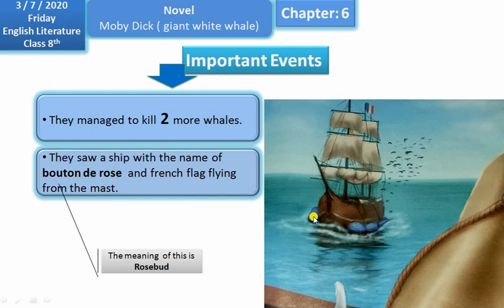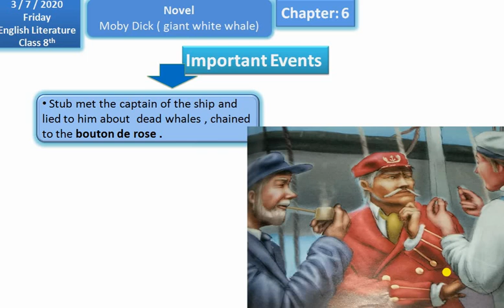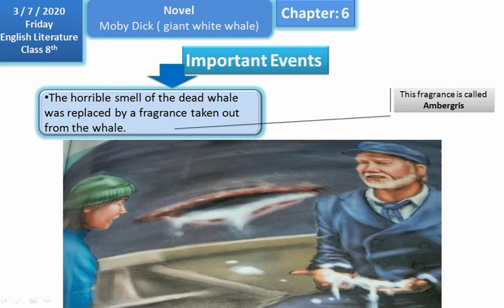CLASS VIII// CHAPTER 6